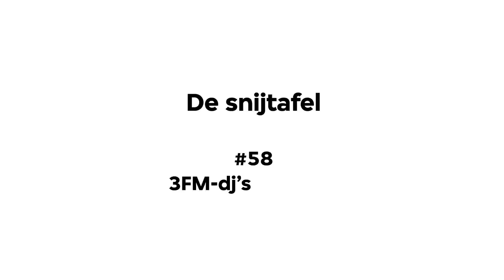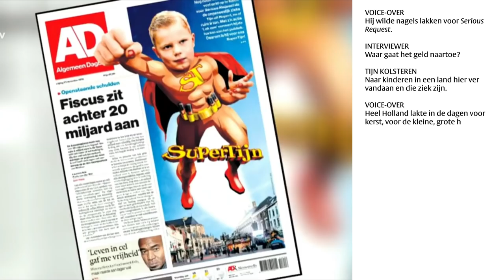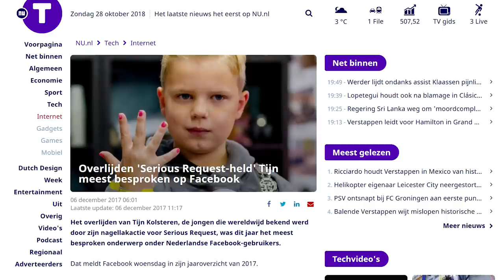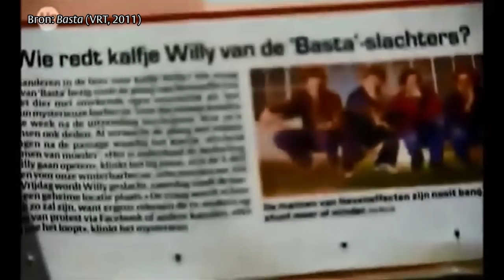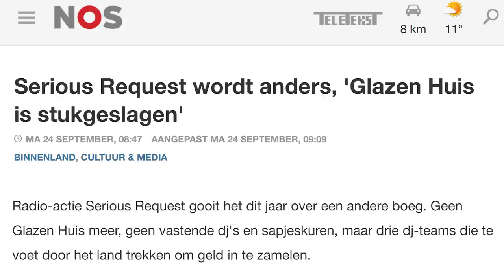De snijtafel - 3FM-dj's over Tijn (#58)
Vorig jaar was het meest besproken onderwerp op Facebook eens niet de wereldproblematiek, maar het collectieve verdriet vol ‘intense saamhorigheid’ rondom het overlijden van de 6-jarige ‘nagellakheld’ Tijn Kolsteren. Deze maand in De snijtafel bespreken Ewout Jansen en Kasper C. Jansen de twee 3FM-dj’s Domien Verschuuren en Frank van der Lende die bij Jinek hun ‘gedachtegoed’ mochten plakken op de nagellakkende Tijn; geheel vastberaden als ze waren om zijn goede werken voort te zetten. Hun antwoorden zijn tekenend voor de overdaad aan ego, marketing en oneerlijkheid waarmee bekend en minder bekend Nederlandend zich over Tijn heeft uitgelaten en laten de irrationaliteit zien van spontane empathie en ‘campagnes’ voor ‘het goede doel’.

Bronnen: Jinek op 7 juli 2017(KRO-NCRV, ); Tijn kleurt heel Nederland - 3FM SR16 (3FM, ); Overlijden 'Serious Request-held' Tijn meest besproken op Facebook ); Basta (VRT, 2011); DIT WAS DOMIEN 3FM SERIOUS REQUEST DAG #4 (Domien Verschuuren, ); Christ Taking Leave of the Apostles (Duccio di Buoninsegna, 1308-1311, ); LAK. door Tijn (Stichting Semmy, ); Wendy en Youp komen in actie voor lotgenoten Tijn (RTL, ); In de auto met Serious Request-dj's: Over onzekere toekomst Glazen Huis en tweede Tijn (Nu.nl, ); HOOG BEZOEK VAN TIJN | DIT WAS DOMIEN VLOG #55 (Domien Verschuuren, ); de eindstand van Serious Request 2016 met Tijn op het podium (3FM, 2016); Kliniek opgedragen aan Tijn - NPO 3FM BEDANKDAG 2017 (3FM, ); Koning: Dood Tijn laat zien hoe kwetsbaar een gezi - RTL BOULEVARD (RTL, ); Willem-Alexander 50 (NOS en RTL, 2017, ); Heel Holland aan de nagellak dankzij ongeneeslijk zieke Tijn (6) (Omroep Brabant, ); Serious Request wordt anders, 'Glazen Huis is stukgeslagen' (NOS, ); DOMIEN VERSCHUUREN VERTREKT BIJ 3FM ); Frank van der Lende: Ik ben minder een allemansvriend geworden